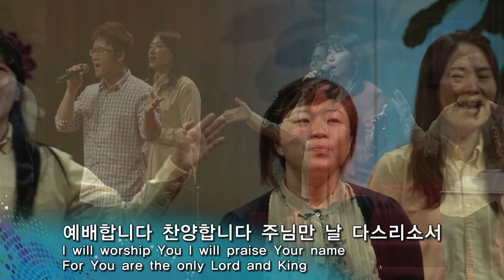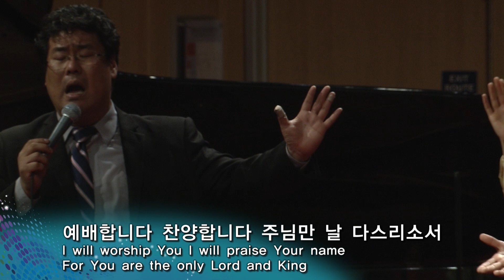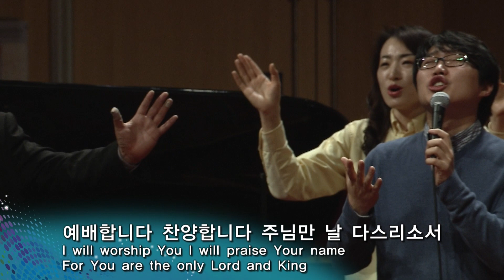022114 금요성령집회 찬양과 경배